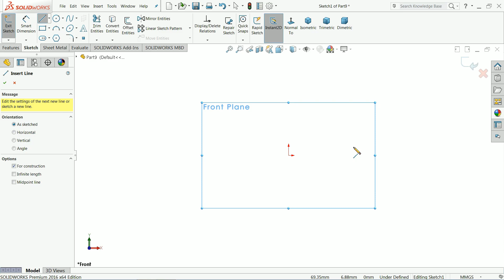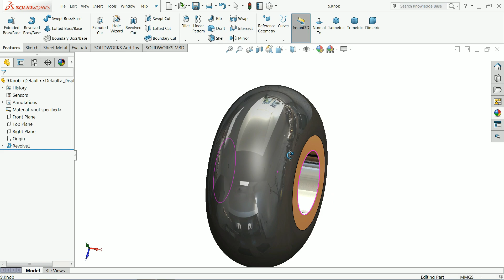Design of Pipe Vice in Solidworks 9.Knob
Pipe Vice Parts
9.Knob
we will learn below features in solidworks.
1.Revolved Boss/Base
2.Appearnace in Solidworks